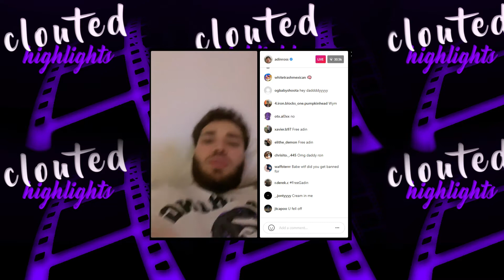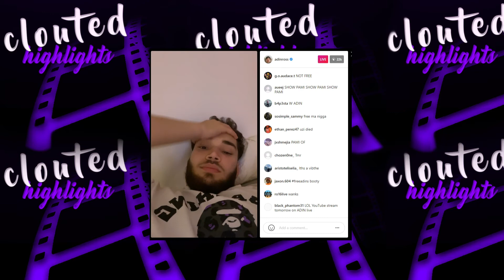Adin Ross Gets Banned For This... SMH (IG LIVE)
Clouted Highlights